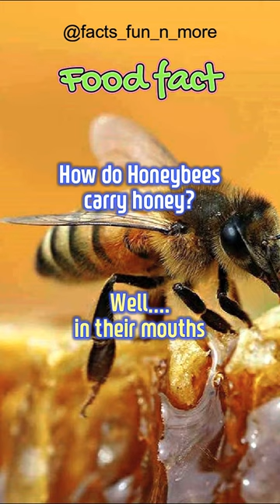Honey Bees vomit